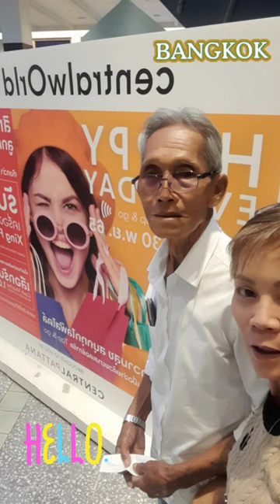Passport done | พ่อจ๋าคนเก่งบินเดี่ยวกมท.เดินทางไปทำธุระซะหน่อย..เห็นยิ้มพ่อพระแล้วมีความสุขจัง❤️❤️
วันนี้พ่อจ๋าบินเดี่ยวไปเจอพี่สาวที่กทม.ทำธุระแถมยังได้เจอลูกๆหลานๆ อีกขอเก็บภาพความทรงจำที่น่ารักไว้หน่อยนะคะ